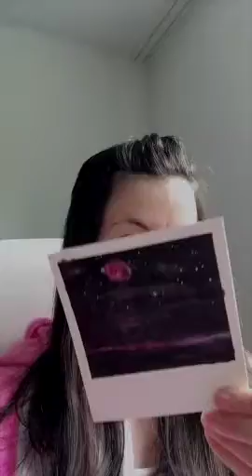Full Moon Speed Painting | Artjourneywithme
Full Moon Speed Painting | Artjourneywithme | F O L L O W    M  E:

Love,
Heidi.